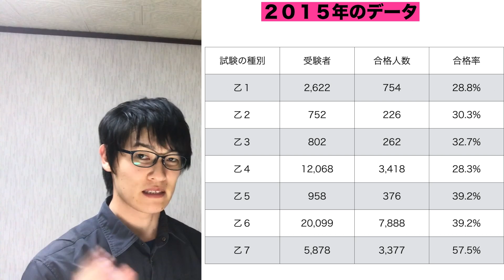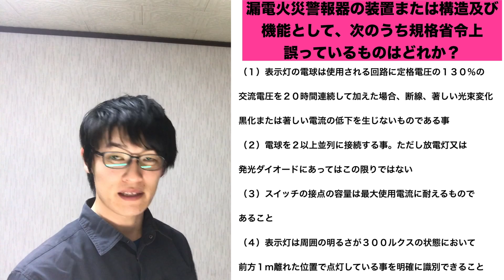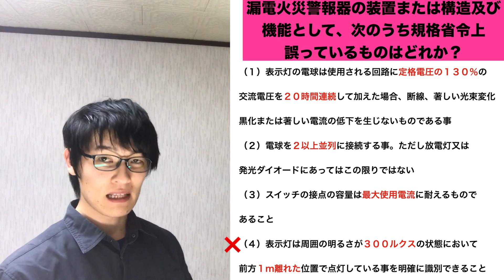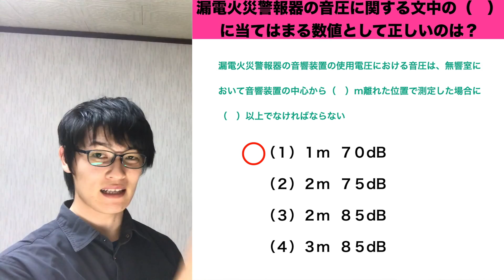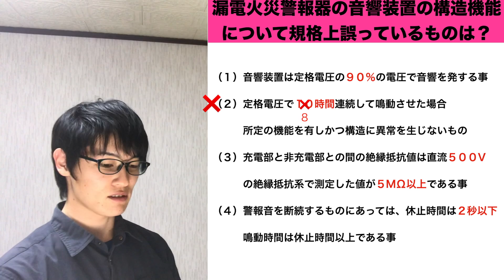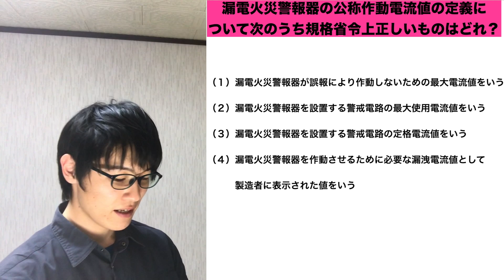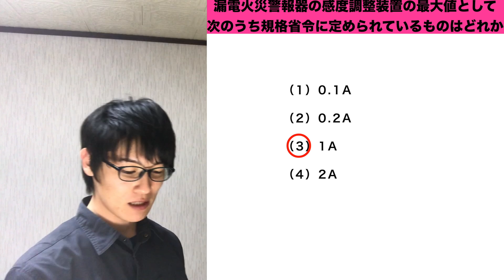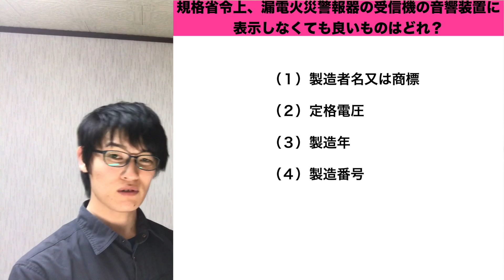消防設備士乙７類【過去問から学ぶ試験対策】資格講座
⬇️⬇️消防設備士を採用したい企業担当者様向けHP⬇️⬇️
20代・即戦力・個人事業主・アルバイトのご紹介

🔍消防設備士の求人をお探しの方へ🔍
↓業界初の消防設備士特化の転職サイト「防災転職」↓

うたちゃんで🔍検索

≪好評中の〈無料〉転職・独立相談を実施中！！≫
フリーで転職・独立のご相談はこちらの📨にご連絡ください⬇️
『YouTubeを見て転職・独立の相談でご連絡しました』と記載ください。

防災転職とは・・・
消防設備士として・消防設備士の資格を活かして
転職をしたい方向けの防災業界特化型の転職サイトです。

●掲載料無料！！！
●入社が決まるまでお金が発生しない完全成功報酬型の求人サイトです。
●早期退職の全額返金制度あり！大手には出来ないリスクヘッジで採用のお悩み解決！

運営会社
うた防災株式会社